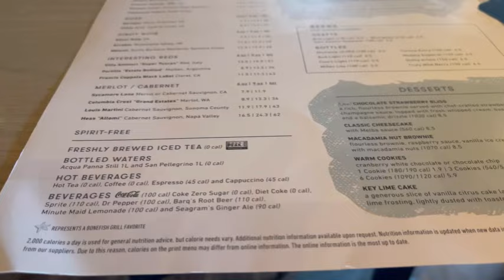WEEKLY VLOG | Walks•Physical Therapy• Dining • Field Trip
In today’s video, join me as I vlog about wellness, solo dining, and chaperoning a field trip.

If you have any suggestions or questions based on the information that I provide in this video, please share it in the comments.

~Andrea

New Videos:
Sunday• Wednesday •Friday
6 PM